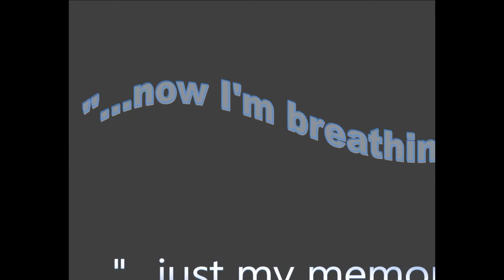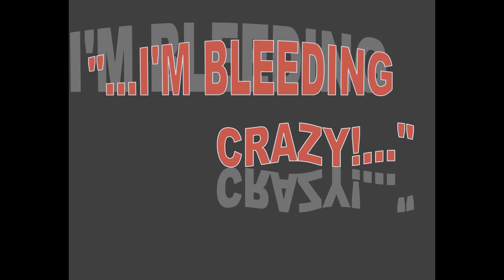"Trip the Light, Fantastic!" by One Tree Hill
From the Album Non-Automata